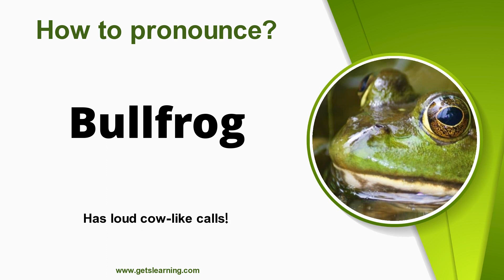How to pronounce Bullfrog Correctly in English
Have you ever wondered how to pronounce (Bullfrog) in an American and a British accent? Or do you know someone who mispronounces it in the English language? Be sure to let them know about this video.

The American bullfrog, often simply known as the bullfrog in Canada and the United States, is a large true frog native to eastern North America. It typically inhabits large permanent water bodies such as swamps, ponds, and lakes.